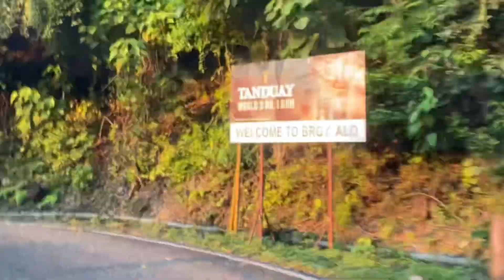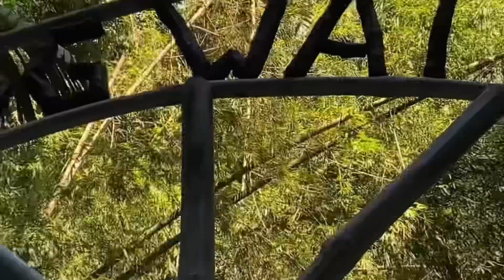Dec. 2022 Oslob Cebu adventure/Whale Shark/Sumilon Island/Tumalog Falls…itsmorefuninthephilippines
OHANA TRAVEL AND TOURS
CEBU, Philippines
And Mr. Marlon Onamor
Best Guide Tours